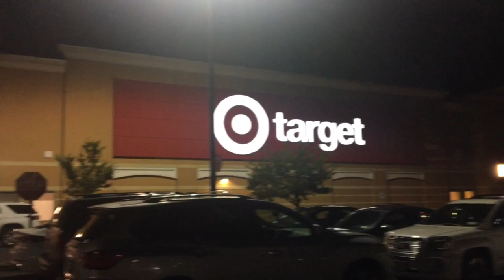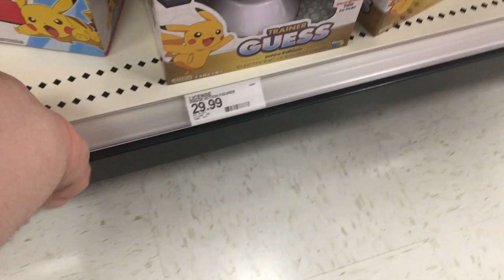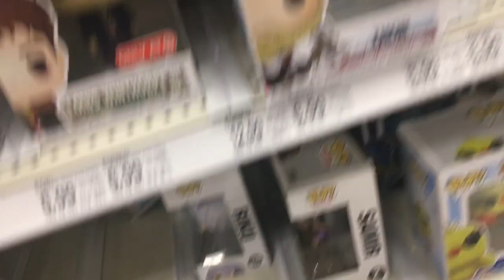TOY HUNTING AT TARGET - NEW TOY STORY POPS & MORE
WELL THIS DAY COULD OF BEEN WORSE!

WANNA SEND FAN MAIL? SEND IT TO THE ADDRESS DOWN BELOW
Jane Howell
17 Rector Street